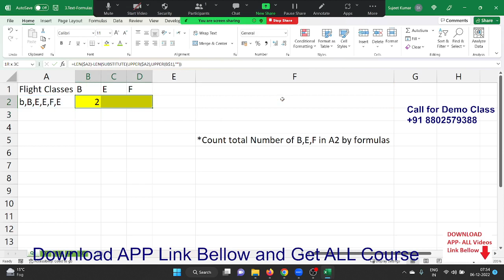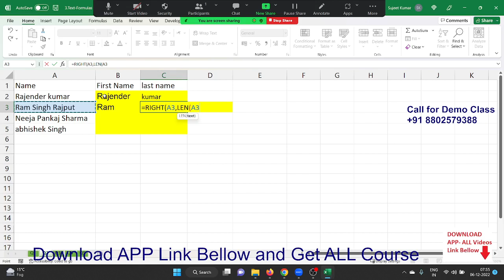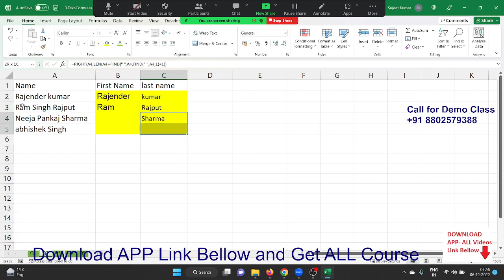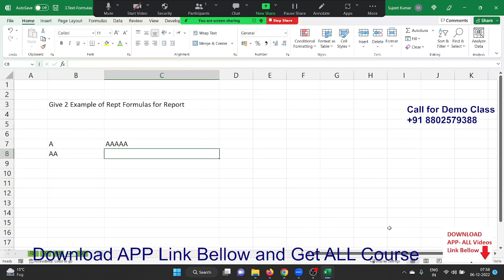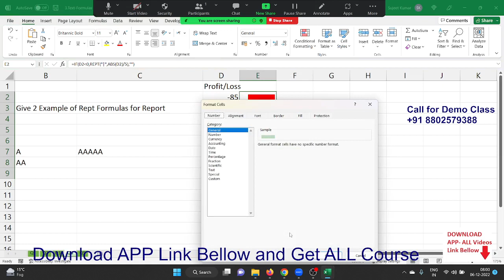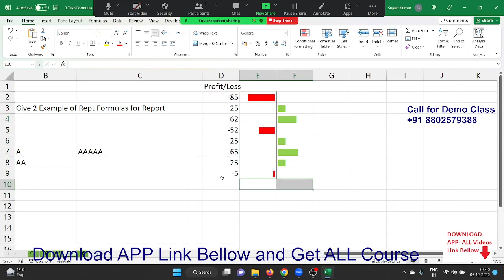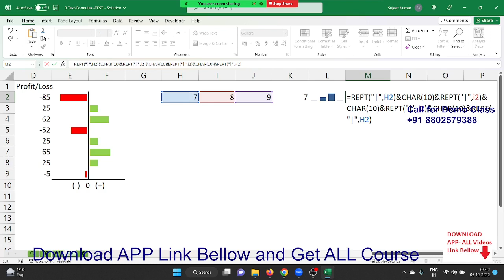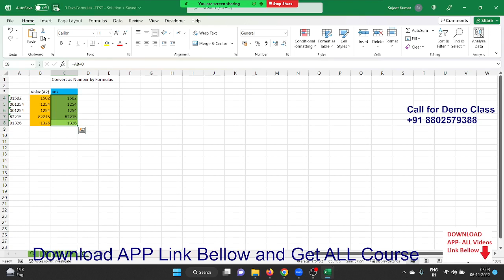Excel interview Question